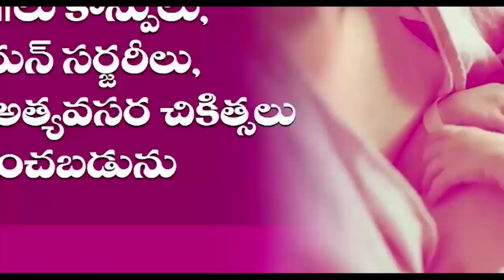అన్ లాక్ చేశారు.. ఆంక్షలు పెట్టారు.. నెల్లూరోళ్లకు తీరని ముచ్చట.. - NDN News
అన్ లాక్ చేశారు.. ఆంక్షలు పెట్టారు..
నెల్లూరోళ్లకు తీరని ముచ్చట..
హోటళ్లు, రెస్టారెంట్లు ఎప్పుడెప్పుడు తెరుస్తారా అని భోజన ప్రియులు తెగ ఉబలాటపడ్డారు. పిల్లల్ని తీసుకుని సరదాగా షాపింగ్ కి వెళ్తామని అనుకున్నారు, మాల్స్ తీస్తే వెంటనే సాయంత్రం సరదాగా గడుపుదామనుకున్నారు. కానీ పోలీసులు, అధికారులు ఆంక్షలు పెట్టేశారు. 10ఏళ్ల లోపు చిన్నపిల్లలు, 60ఏళ్లు పైబడినవారు, గర్భిణులు.. వీరందికీ హోటళ్లు, రెస్టారెంట్లు, ఆలయాల్లోకి నో ఎంట్రీ అని చెప్పేశారు. దీంతో తొలిరోజు నెల్లూరులో హోటళ్లు, రెస్టారెంట్లలో పెద్దగా రద్దీ కనిపించలేదు.